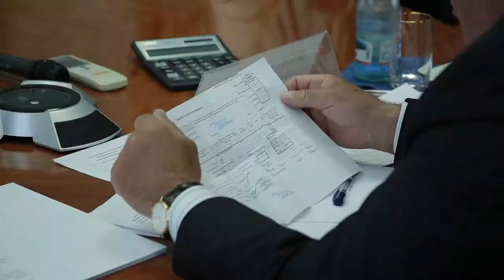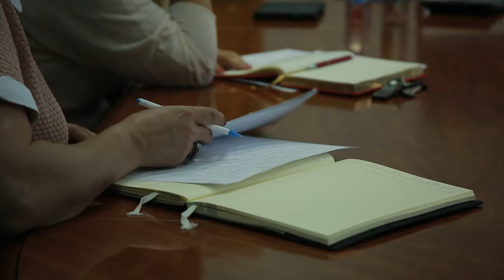Внешний вид городов подмосковья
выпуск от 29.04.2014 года